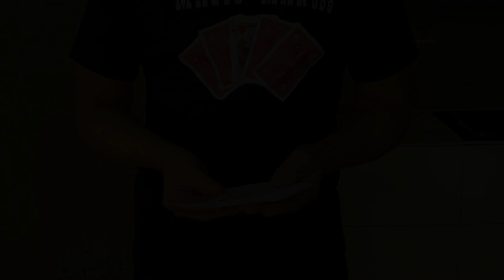LUCID exclu + SCOOP